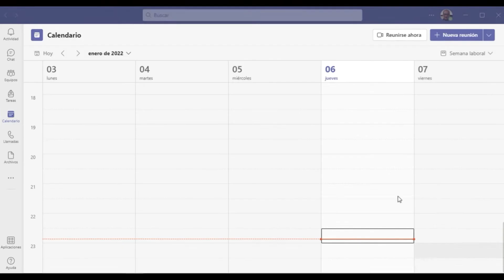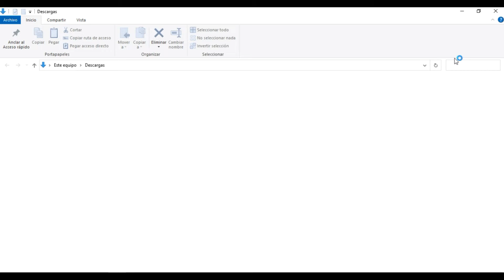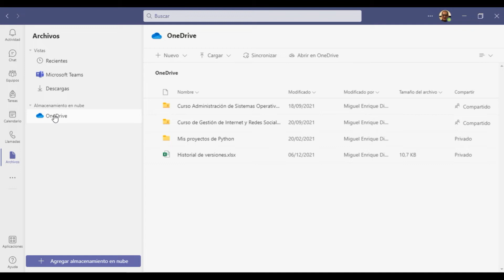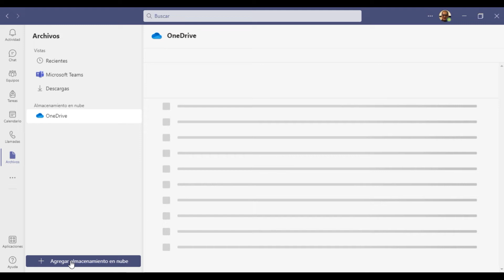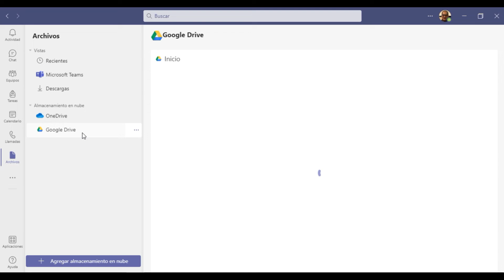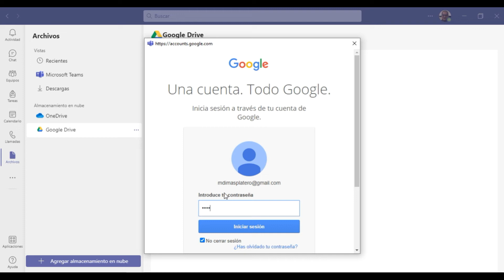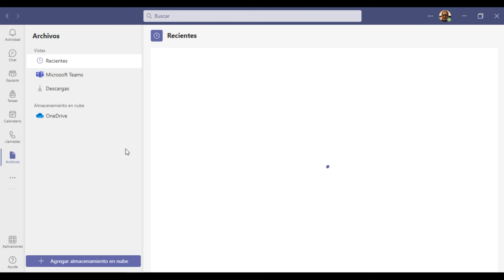Cómo accesar a Google Drive desde Microsoft Teams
Acceso directo de Google Drive a partir de Microsoft Teams.
Descarga y subida de archivos de Drive en Microsoft Teams